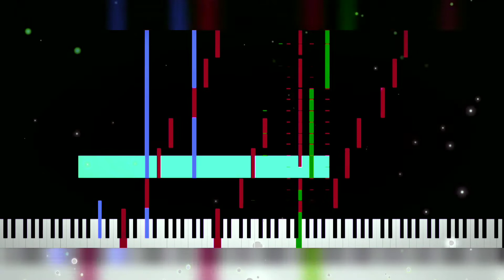[Black MIDI] FFMP - HRK Lag tester audio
This MIDI was made by HRK.EXEX

Video was made by wonder video and inshot

🎥Original Author video: N/A

🎹Synth: Android MIDI synthesizer (9.0)

📱Ram: 4GB

📹editors: wonder video,inshot

📽️Screen recorder: Mobizen

🎹MIDI Player: Fun Fun MIDI Player